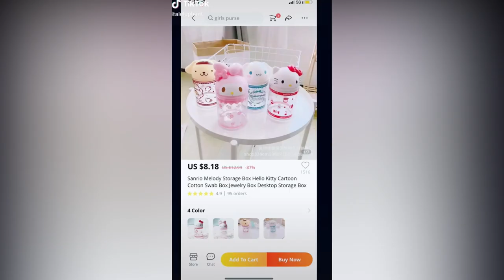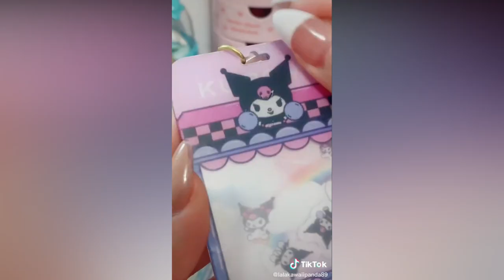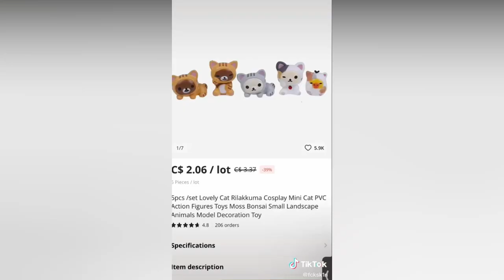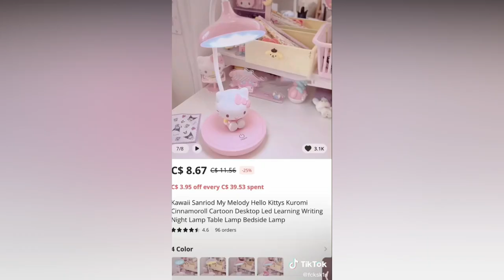Kawaii Unboxing Sanrio Edition pt. 3 📦🌸 |Kawaii Sanrio Amazon & Aliexpress Finds| TikTok Compilation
0:09 My Melody Storage Box

Cinnamoroll Basket

0:32 Heart Ring
Small Portable Bangs Comb
My Melody Airpod Case
Sanrio Bracelet
Kuromi Airpodcase

1:22 Sanrio Plush (Kuromi, My Melody, Cinnamoroll)

2:04 Kuromi Plush

2:21 Loungefly Sanrio My Melody and Kuromi Wallet

3:44 My Melody Figures
Cinnamoroll & My Melody Photo Card Holder
Cinnamoroll & Kuromi Similar mini stickers
Kuromi Donut Keychain
Cinnamoroll Portable Keychain with cordel reel
Cinnamoroll Wallet
Sanrio Keychain Clip
Sanrio Spray Bottle
Kuromi Plush with star base

5:02 Hello Kitty Waffle Maker

5:16 Cat paw plush/cushion chair
Hello Kitty Hooks
Rilakkuma Plush
Cute Duck Plush
Rilakkuma Figures
Sanrio Plates
Hello Kitty Lamp
Kawaii Rabbit Wall Mounted Storage Bag
Cute Sheep

6:19 Pink Plush Pencil Case
Pink Wallet
My Melody Pencil Case/ Bag

6:51 Hello Kitty Sanrio All Cheracters Stickers 4 Sizes Stickers
Heart Hangers
My Melody Backpack

7:13 Hello Kitty Knif3
Hello Kitty Hair Pin

The channel is monetized by the CREATORS of the MUSIC that appears in the videos, NOT BY ME. Credits for all the creators for the tiktoks used in this video, please visit his videos. If your TikTok is in this compilation and you want it to be removed, please e-mail and i will remove it as soon as possible.